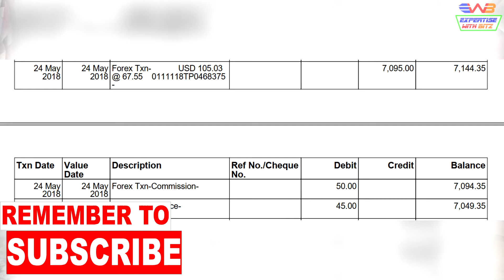🔥🔥YouTube se mila First Earning! 😍😍Kab aya and Kitna aya?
Maine YouTube 23rd dec, 2016 se karna start kia tha. Tab se aaj tak approx 250 videos upload ho gaya h, aur finally wo din aya jab mera pehla earning youtube se aa gaya. Basically adsense bhejta hai paisa jab bhi koi 100$ threshold limit cross karta h tab. Maine is video pe apni journey aaplogo ke saath share ki hai. Mujhe umeed hai aap sabko video pasand aya hoga!

PS: Sorry bahat dino se videos nahi daal paa rha tha kyun ki mera exams, then main punjab se ghar assam aa gaya. Islie thoda problem ho rha tha. Ab sab set. Ab se awesome content wali videos aayegi!

Do SUPPORT